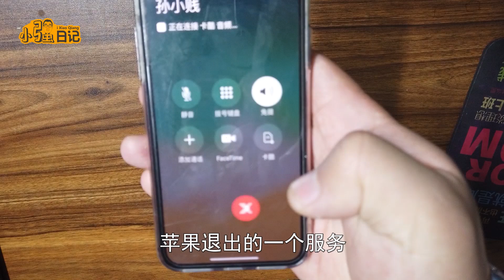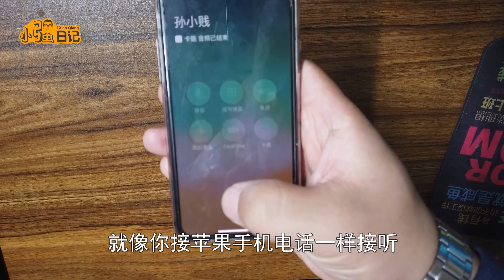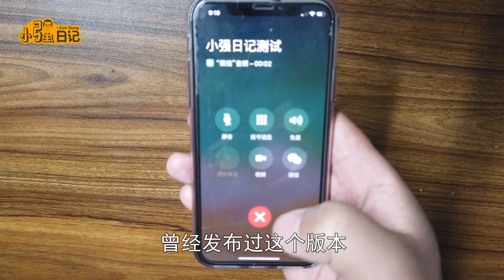【小强日记】出国神器-免国际漫游费-多卡宝simbox和卡酷simplus开箱评测-Sim卡国际版漫游-体验手机多卡多待-支持全网手机卡，告别带多部手机出门局面，iPhone实现双卡双待免费国际漫游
sim手机卡多的朋友，出门就得带多部手机，经过很多平台推荐，都让购买多卡宝simbox和卡酷simplus，多卡宝simbox支持全网通，支持四张手机卡插入，支持2g，3g，4g，两张手机卡可以在线，卡酷simplus开箱时间最长，评测最久，支持2g，不支持3g和4g。购买的朋友需要注意了，购买以后，从此告别带多不手机的局面。再也不需要带多部手机，iPhone实现双卡双待，就可以实现多卡多待，免费国际漫游哦。需要购买的小伙伴可以加我的Telegram可以便宜30-50元不等。
自媒体平台搜索“小强日记iXiaoQiang”认准小强哦！
官方QQ群：23752666